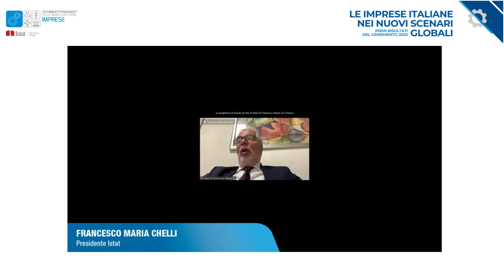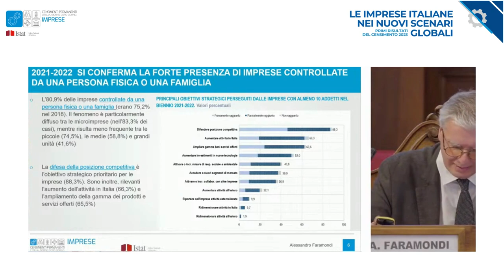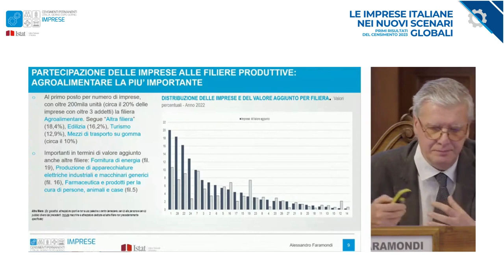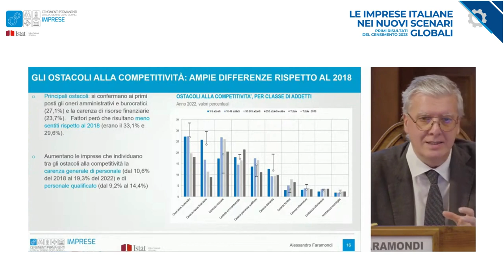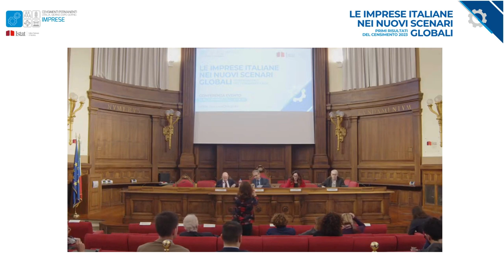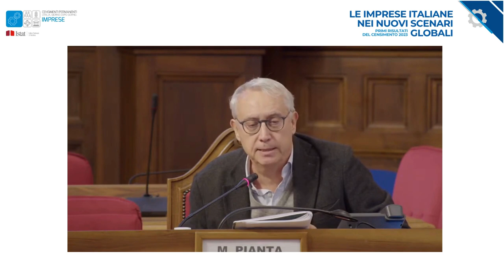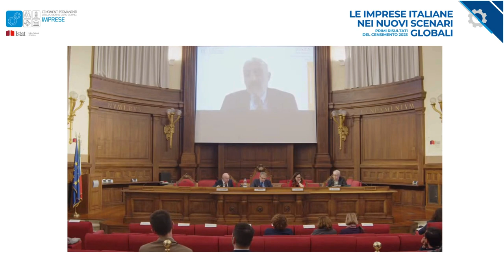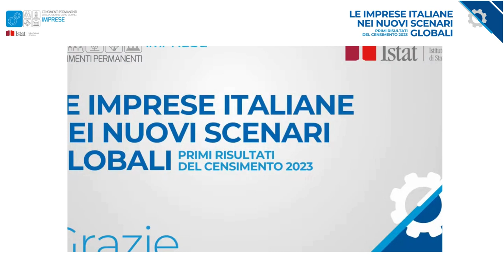Registrazione “Le imprese italiane nei nuovi scenari globali - Primi risultati del Censimento 2023”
Presentazione dei risultati preliminari della Rilevazione multiscopo sulle imprese e a seguire un’analisi e confronto sullo stato di salute delle imprese nella Tavola rotonda "Nuove sfide per le imprese nel contesto nazionale e internazionale".

Rimani sempre aggiornato sulle attività legate ai Censimenti permanenti.